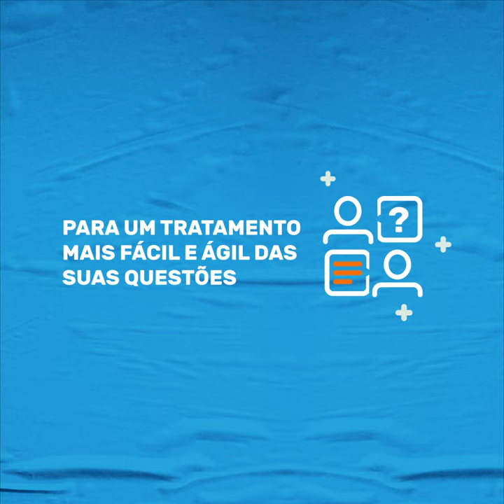Canais de atenção ao cliente BAI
A satisfação dos nossos clientes é a nossa maior prioridade.